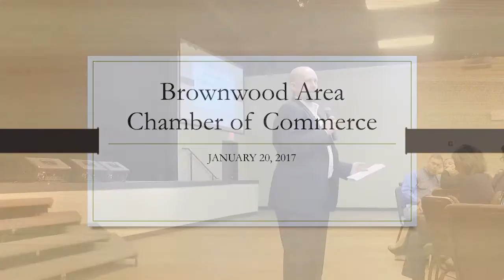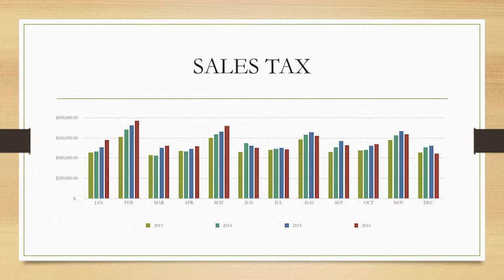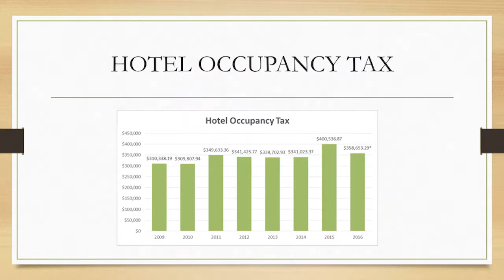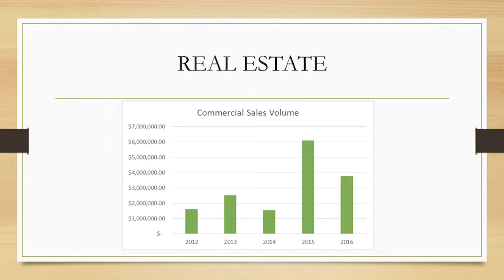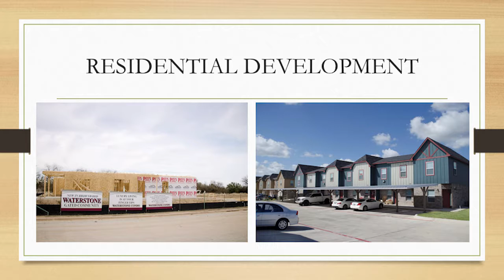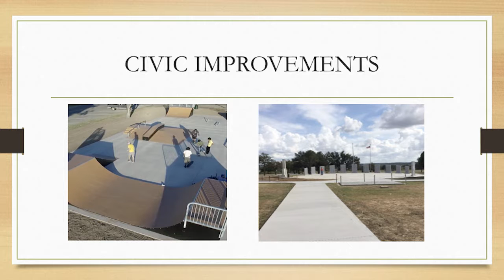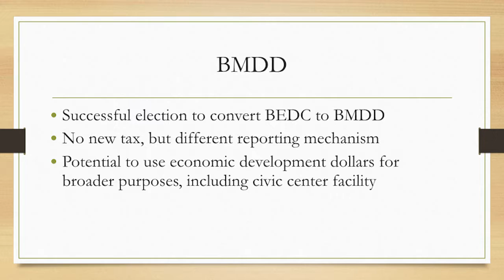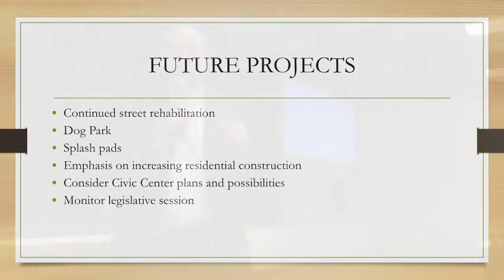Brownwood State of the City with Mayor Stephen Haynes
Brownwood Mayor Stephen Haynes gave his annual State of the City address at the Brownwood Area Chamber of Commerce luncheon on Friday, January 20th. Mayor Haynes recapped the city happenings for 2016 and will talked about upcoming projects for the new year.